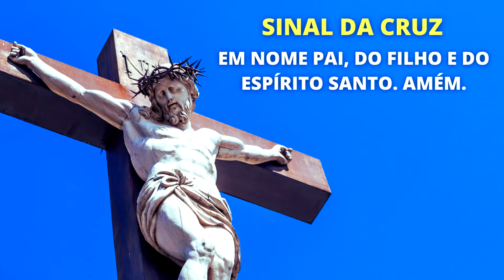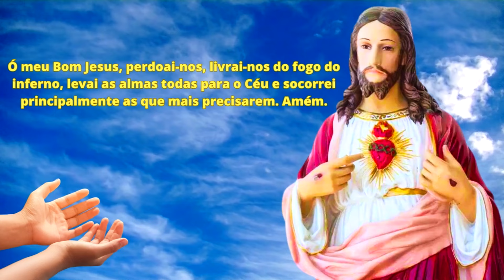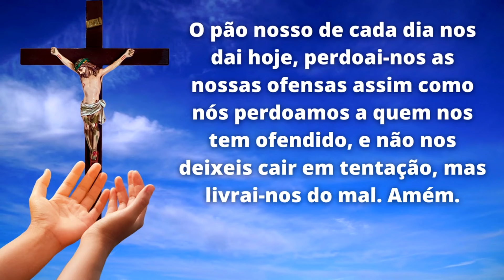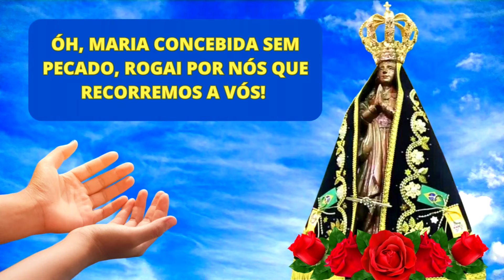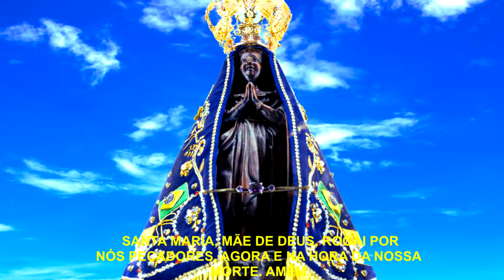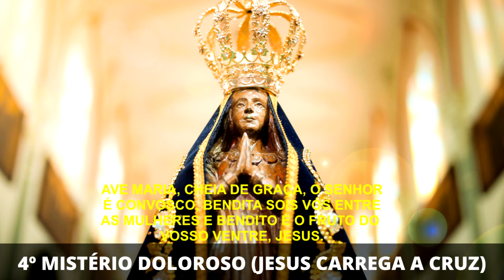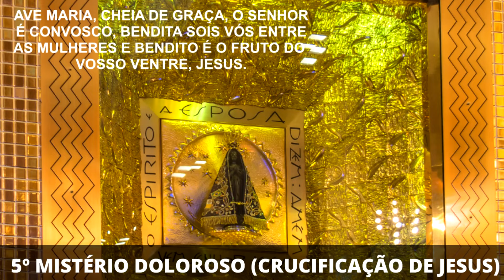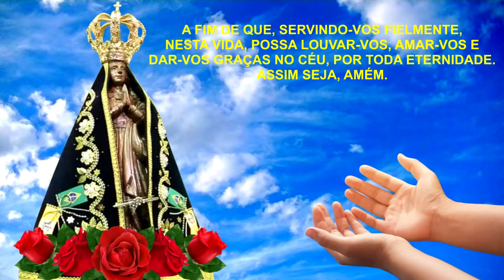SANTO TERÇO DE APARECIDA DE HOJE - 10/09/2024 | MISTÉRIOS DOLOROSOS | TERÇA-FEIRA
Apresente o seu pedido de oração, vamos rezar por todas as intenções que serão colocadas neste Santo Terço. 🙏